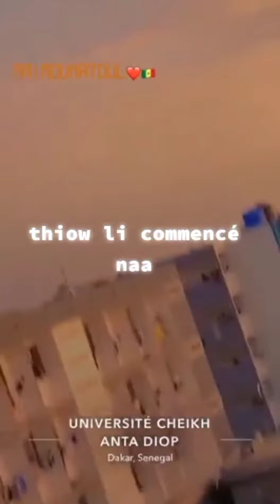Thiow Li commencé na UCAD ROUBÉ NATIONAL